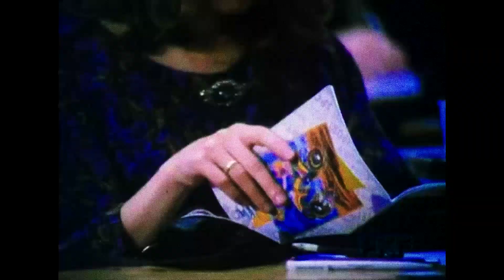ＩＩＩＲＰ ｉｎ ３ ｍｉｎｕｔｅｓ ３２ ｓｅｃｏｎｄｓ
It's not Narcos, it's true image of Republic of Poland in early 90's. Real Mexico of Europe